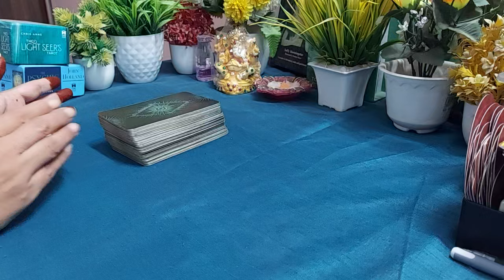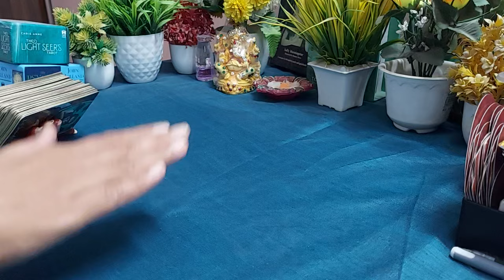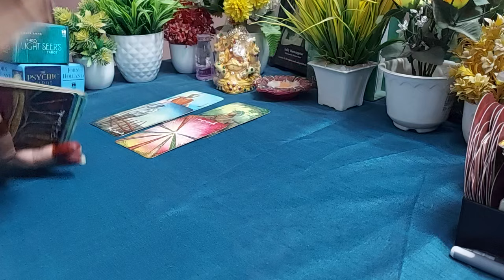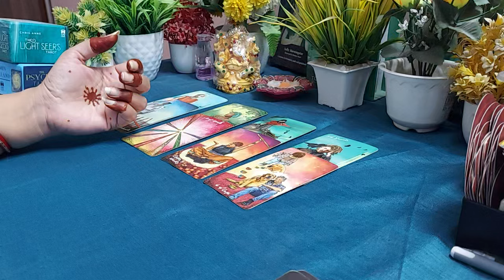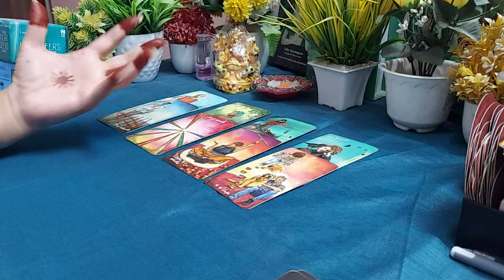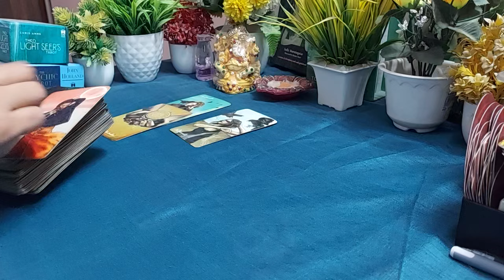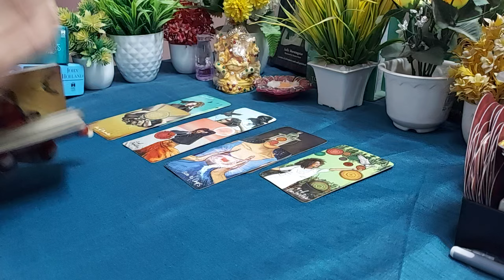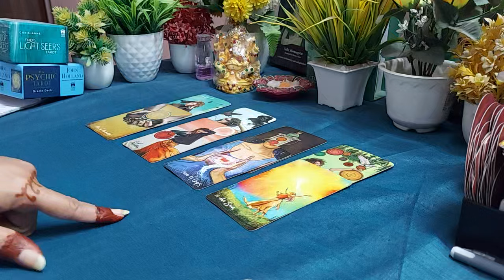❤️ARIES....Abhi unki current energy kya hai ❤️Contact or no contact situation ❤️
❤️ARIES. Abhi unki current energy kya hai❤️

Hi everyone